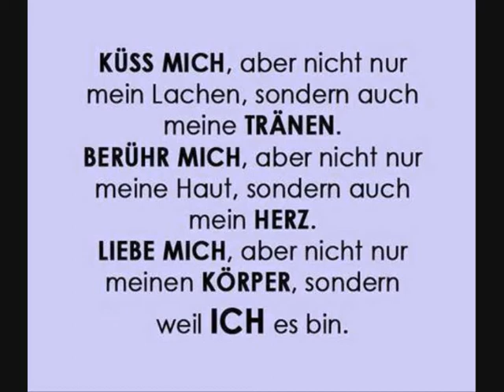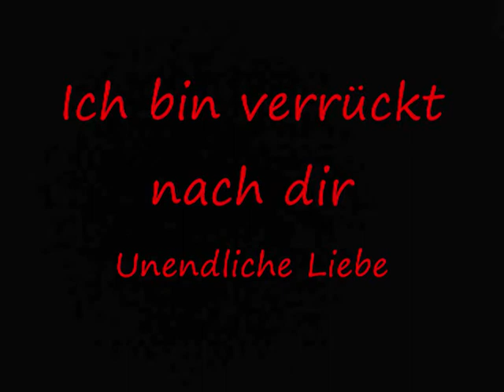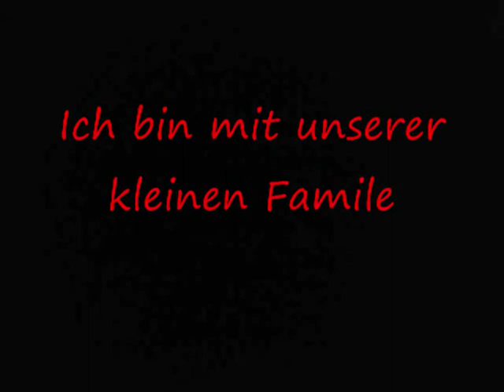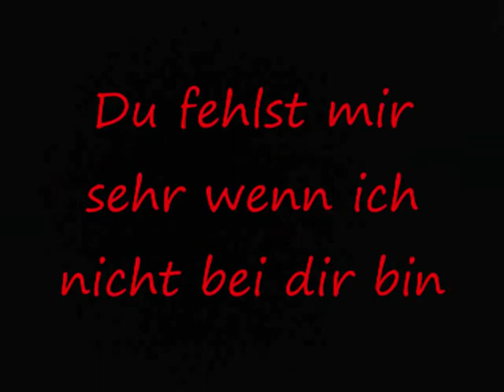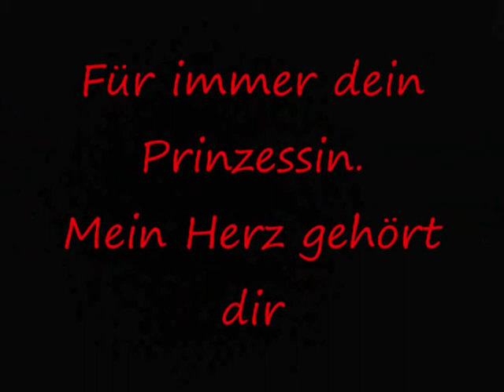True Love with Maike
Für meine Freundin  Maike. Ich Liebe sie sehr